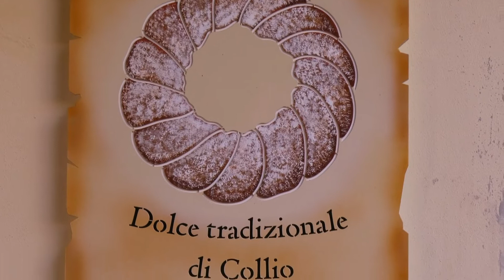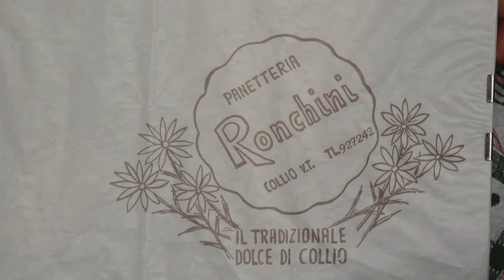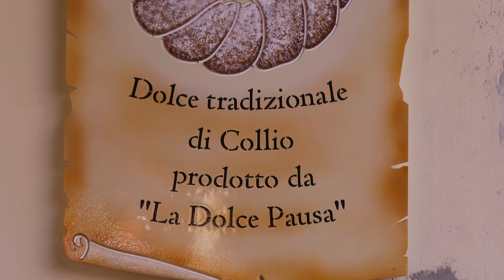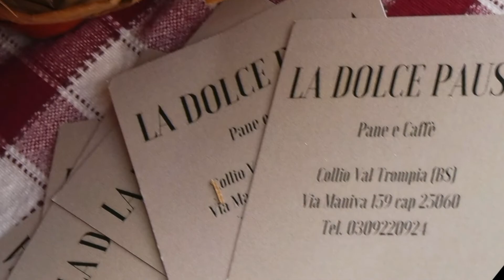LA DOLCE PAUSA - San Colombano di Collio V.T. - Servizio giornalistico speciale - Estratto da LA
LA DOLCE PAUSA - San Colombano di Collio V.T. - Servizio giornalistico speciale - Estratto da LA BELLA PROVINCIA, LA BELLA VALTROMPIA in onda su PiùValliTV venerdì 26 agosto ore 20:10 e domenica 28 agosto ore 11:00